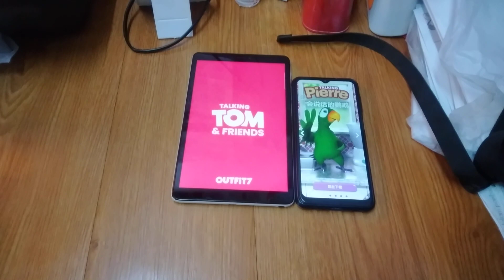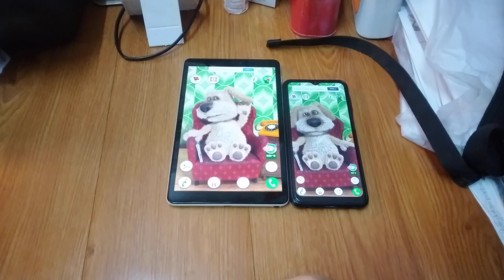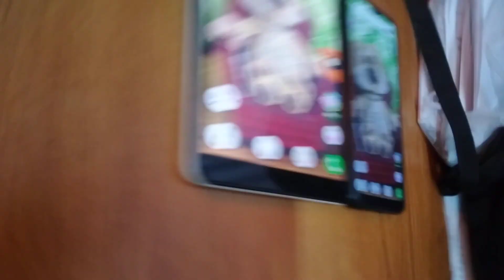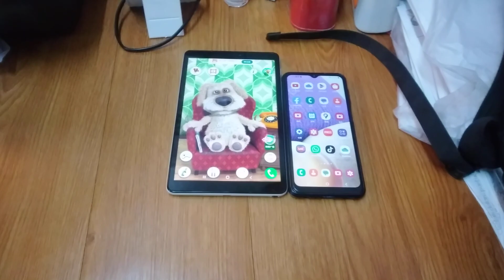Talking Ben Echo 15389